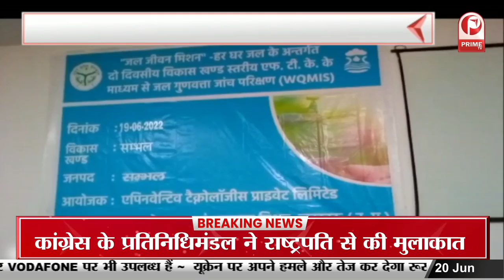Agnipath Yojna : विरोध के मामले में पूरे जोन में 11 मुकदमे दर्ज किए गए || Prime Tv